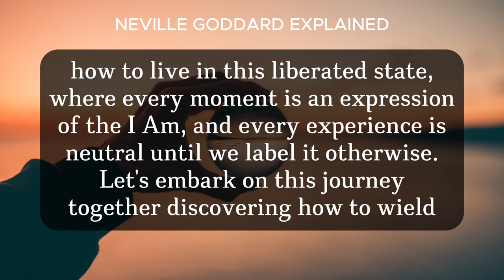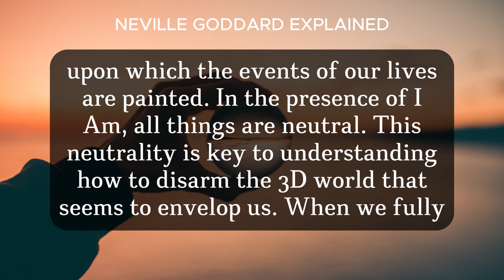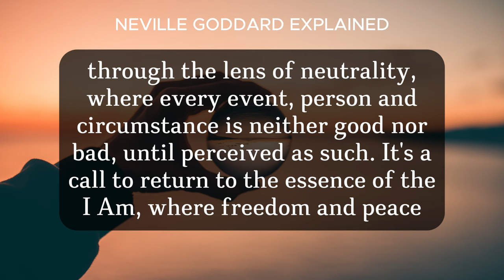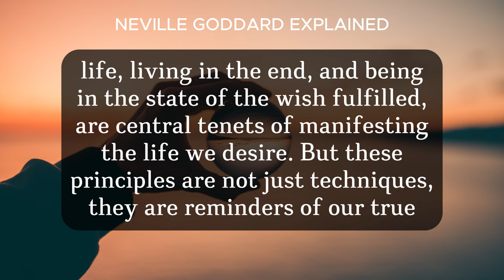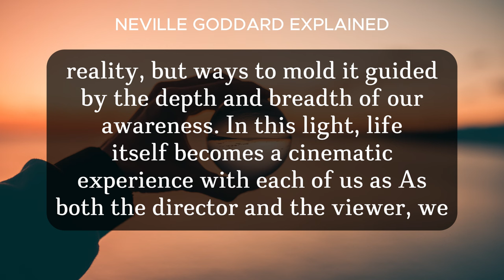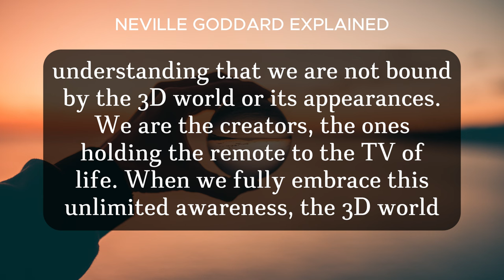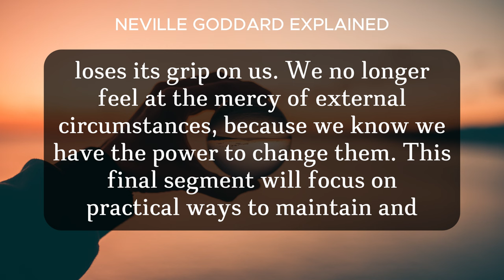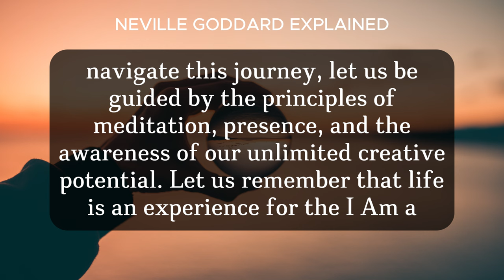The Only Way to Disarm the 3D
Let me know if you want more videos like this! Be sure to download my FREE book: The Secret Code To Abundance